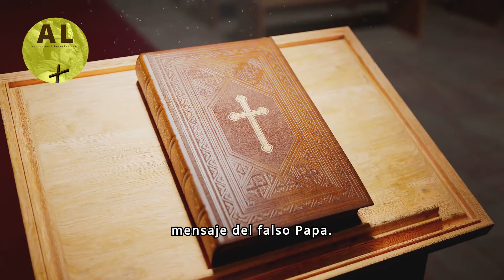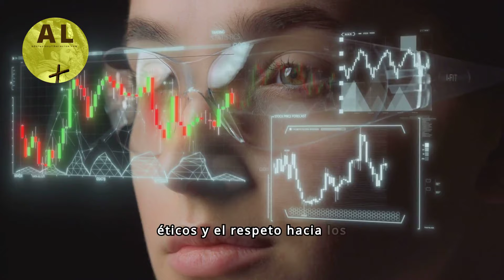🚨 ¡INAUDITO! ¡BERGOGLIO SE AUTOPROYECTA COMO EL GRAN SALVADOR EN EL CRISTO DEL CORCOVADO DE BRASIL!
➡️ Donativos Cuenta Openbank (Banco Santander) : ES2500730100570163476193
➡️ DIRECCIÓN POSTAL: "Adoración y Liberación". Ap.Correos nº 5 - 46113 ESPAÑA

Únete a nuestras redes:
- AYL.TV: ayl.tv